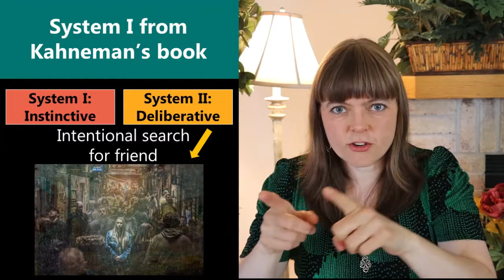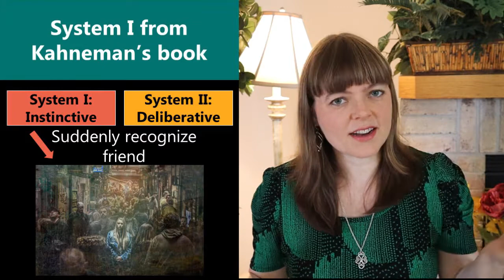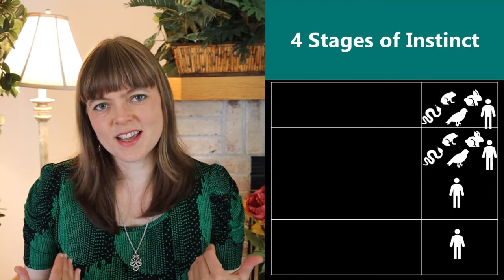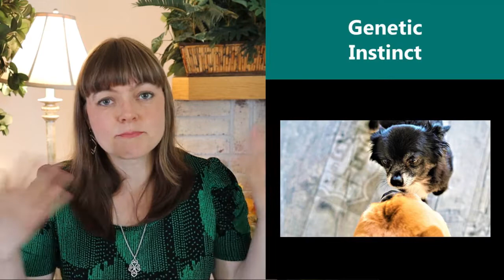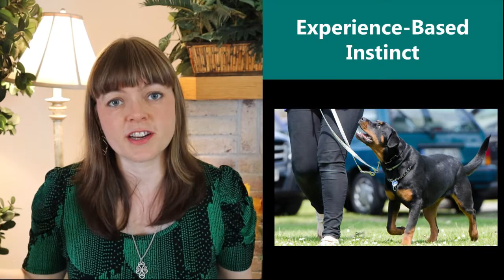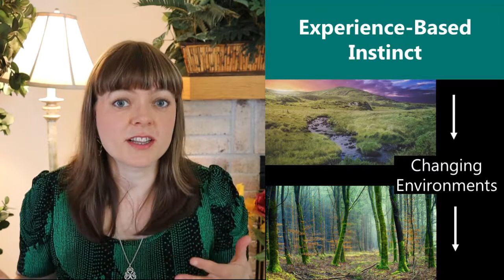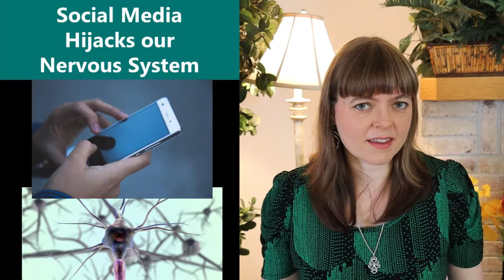4 Stages of Instinct Evolution | Story is Vicariously Programmed Instinct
This video walks through 4 stages of the evolution of instinct.  I essentially make the argument that humans can vicariously program our own instincts (and the instincts of people in our communities) through storytelling.  I use the System I / System II framework from Daniel Kahneman to think about how this works.  The worry is that social media is hijacking our nervous system by reprogramming our instinct.